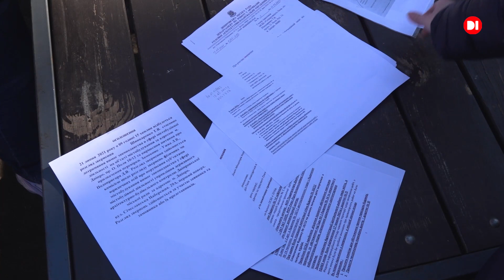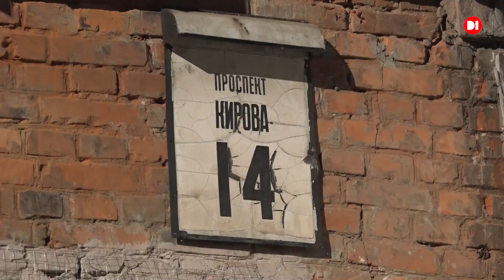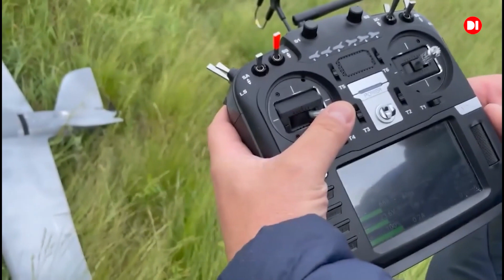Новини на D1. 18 листопада 2022. 15:00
Повномасштабне воєнне вторгнення рф в Україну, 268 доба.

Продовжили дію воєнного стану та проголосували за зміни до податкового кодексу. Які закони прийняли депутати цього тижня, розкаже наш власний кореспондент у Києві Сергій Салій

Що буває, коли на перших поверхах житлового будинку розташований торговий центр і його власник робить велике перепланування. Чи можливо ужитися із таким проблемним сусідом та як протистояти свавіллю таких підприємців в сюжеті Ольги Ховрич.

Про спорт. Через два дні, 20 листопада розпочнеться найважливіша подія футбольної спільноти - Чемпіонат світу 2022. Турнір відбудеться у Катарі. Після  церемонії відкриття відбудеться матч за участю команди господарів турніру збірної Катару проти збірної Еквадора. Матчі проходитимуть з 20 листопада до 18 грудня. Ця країна вперше у своїй історії прийматиме чемпіонат світу з футболу. У турнірі братимуть участь 32 національні збірні.